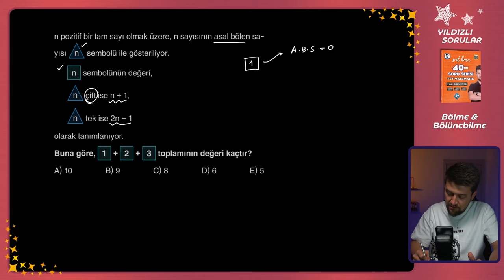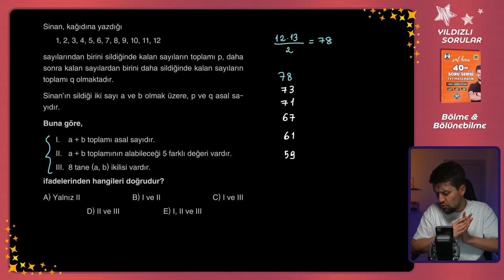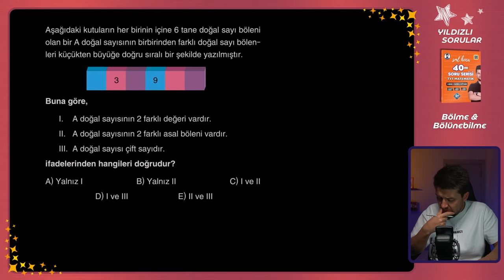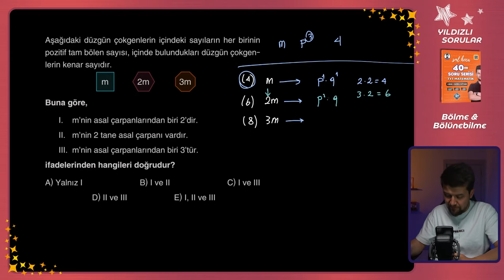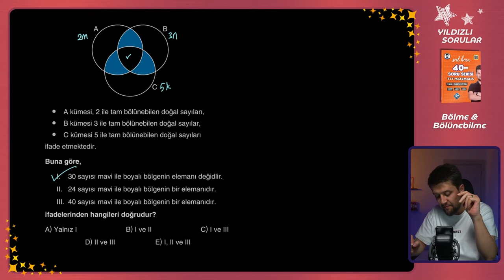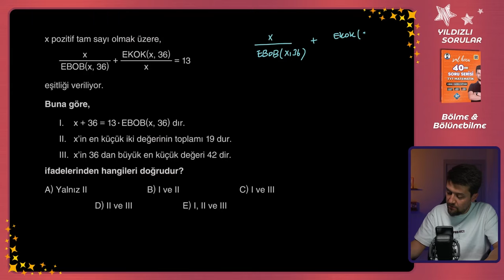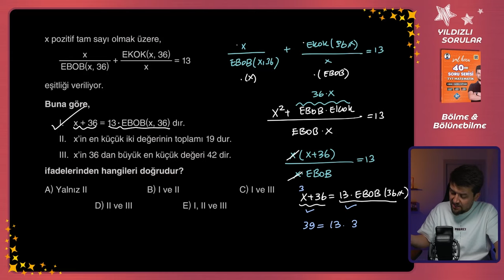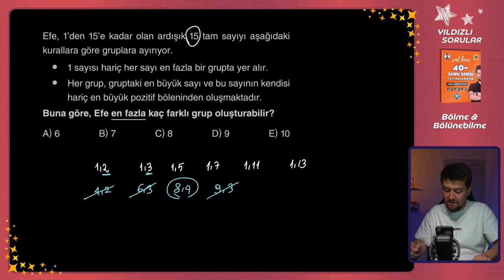5 - Bölme ve Bölünebilme - Çözmen Gereken YILDIZLI SORULAR - Matematik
5 - Bölme ve Bölünebilme - Çözmen Gereken YILDIZLI SORULAR - Matematik
Bu video serisinde TYT ve AYT ye hazırlanan öğrencilerimiz için "40 soru serisi"nde beğendiğim, kazanımı bol, sınavda çıkması muhtemel soruların çözümleri olacak. Aşağıdaki bağlantıdan Ücretsiz PDF dosyanı indirip benimle birlikte çalışabilirsin.
İlk video 3 Mayıs 2024 kanala yüklenecektir.